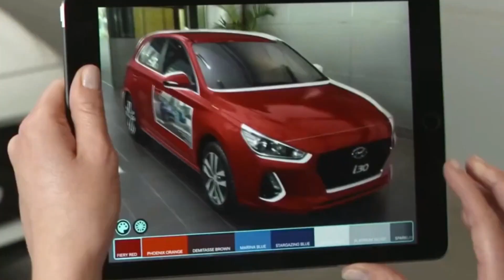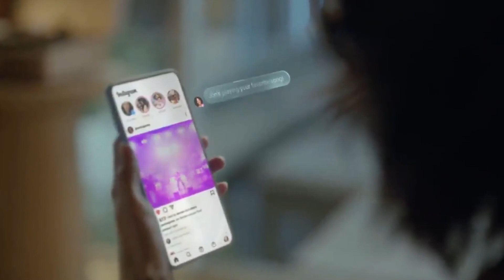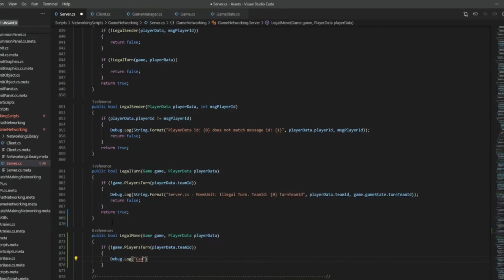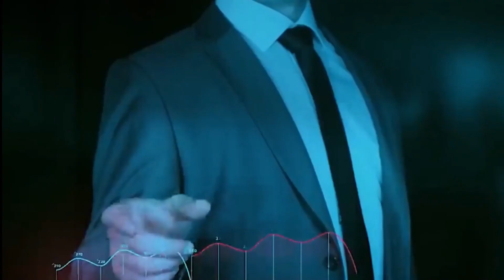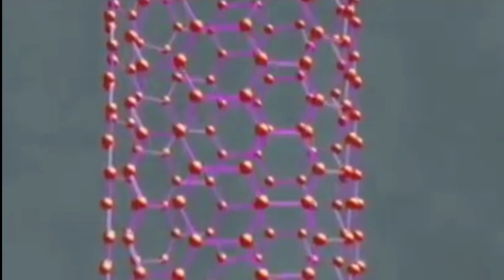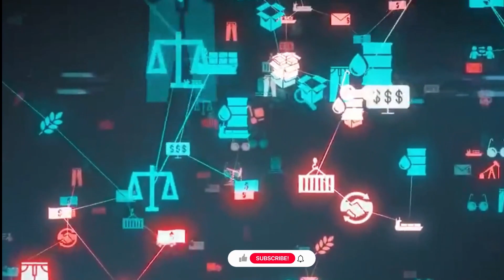The World of 2040- A Look Into Future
Owing to many technological developments, the world in 2040 will seem drastically transformed. Everything from nanotechnologies to the Metaverse will exist and they have the ability to rapidly alter people's lifestyles. While some of these developments may have a tremendous influence on the world, others may pose a threat. It's always and only a matter of time before the world is completely transformed into something we may not be able to fully understand as of now.